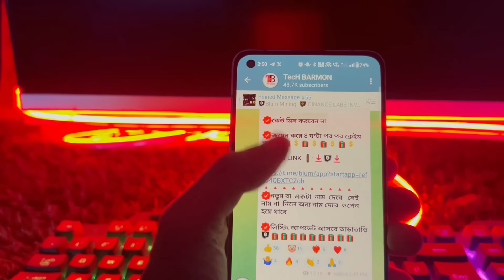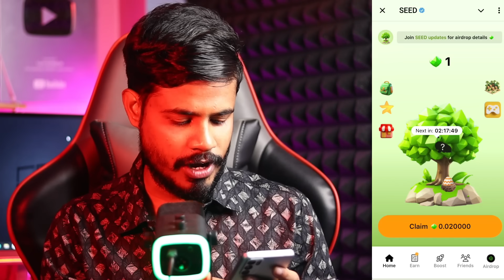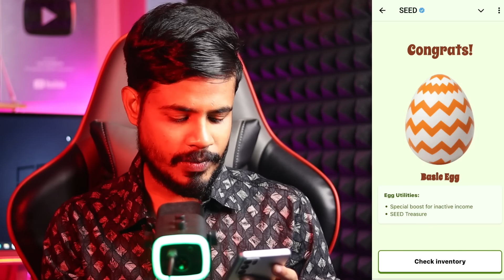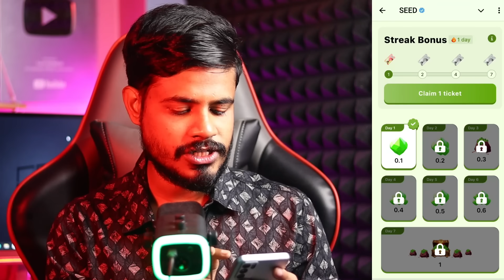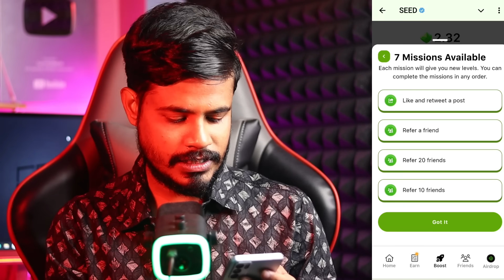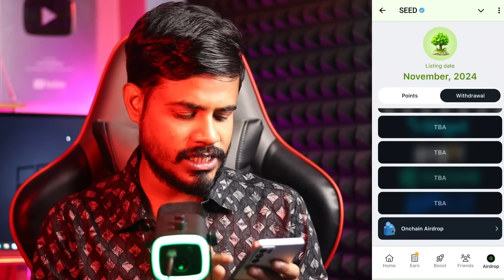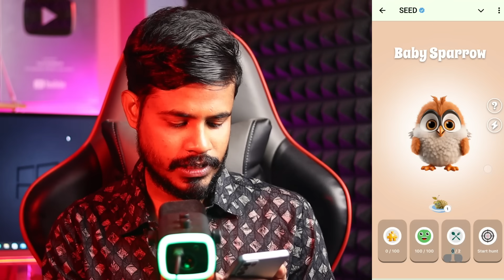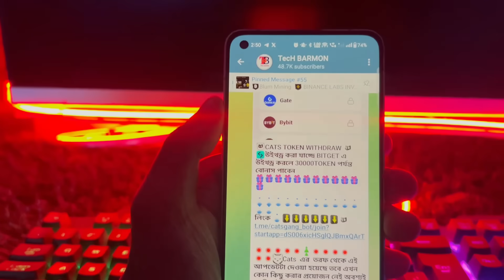SEED🌱 থেকে সবাই পাবে $150-$350 ডলার🥰||seed airdrop withdraw bangla | telegram theke taka income 2024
✅সব ফ্রি Airdrop টেলিগ্রামে পাবেন 👇💸

✅SEED লিংক টেলিগ্রাম চ্যানেলে এ দিয়েছি

SEED দিচ্ছে সবাইকে $150-$350 ডলার🥰||seed airdrop bangla | telegram theke taka income 2024

SEED কিভাবে কাজ করবেন। সম্পূর্ণ ইনকাম নিয়ম। Seed Airdrop Withdraw

People Aslo Ask -
x empire update bangla
cats airdrop bangla
telegram theke taka income 2024
mobile diye taka income
 make money online bangla tutorial
telegram mining bot bangla
seed meaning bangla
seed airdrop bangla
seed mining biggest airdrop bangla
এই এয়ারড্রপ থেকে সবাই ফ্রি $50–$100 পাবে
SEED Airdrop Update
SEED Token Listing

The content in this video is for informational and educational purposes only. I am not a financial advisor, and this is not financial or investment advice. Cryptocurrency investments are highly speculative and carry a significant risk of loss. Always do your own research (DYOR) and consult with a professional financial advisor before making any investment decisions. The value of cryptocurrencies can fluctuate wildly, and past performance is not indicative of future results. You should only invest money that you can afford to lose. Additionally, be aware of the regulatory and legal implications of participating in the cryptocurrency market in your region. I am not responsible for any financial losses or decisions you may make based on the content of this video. Always trade and invest responsibly.